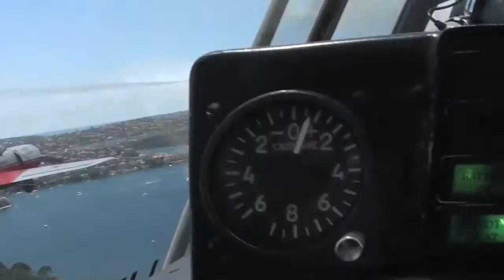Russian Roollettes fly past Aust. Day. 2016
Russian Roollettes sydney harbour flying display australia day 2016
rawfootage